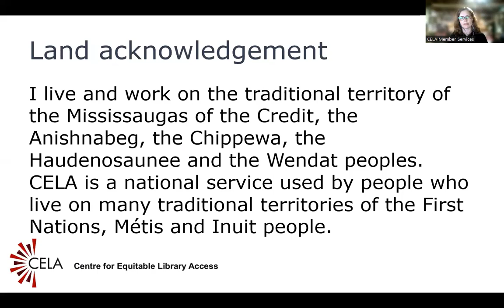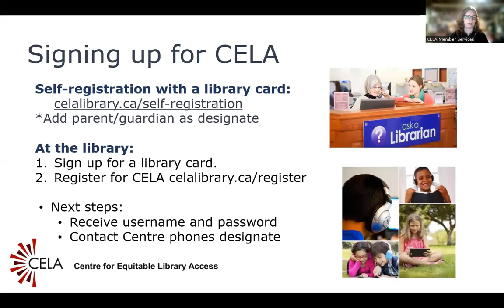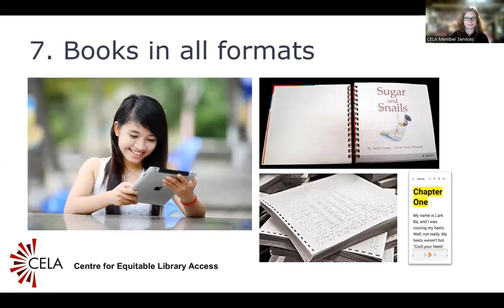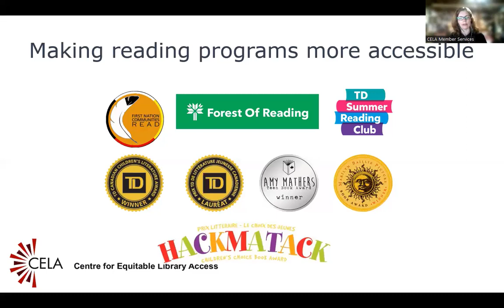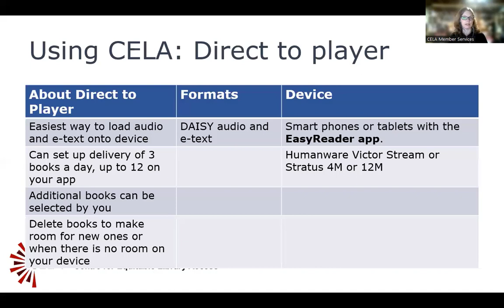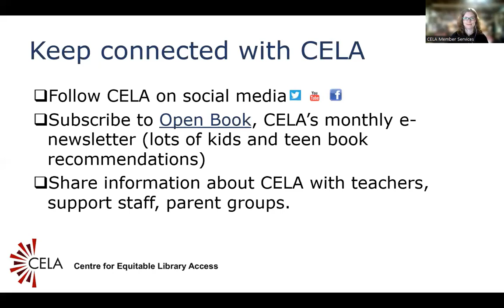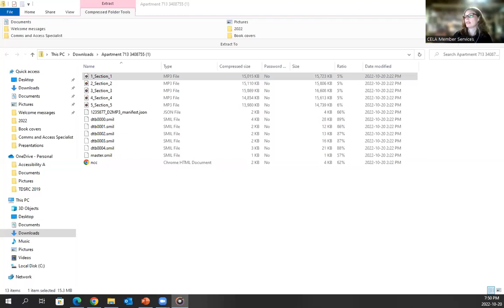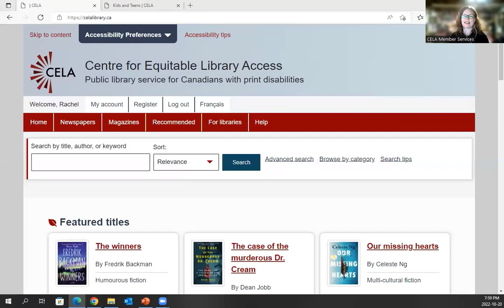Stories and fun books in accessible formats: CELA’s collection for young readers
A webinar exploring CELA’s collection of books and magazines available in French and English to children and teens with print disabilities. This webinar is designed to help parents and other adults who support younger readers registered with CELA learn more about its services and diverse collection of audiobooks, e-text and braille.